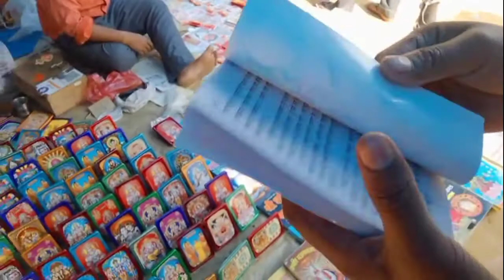Kotwa Dham जगजीवन साहब दर्शन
Welcome to Uday Vlog Video